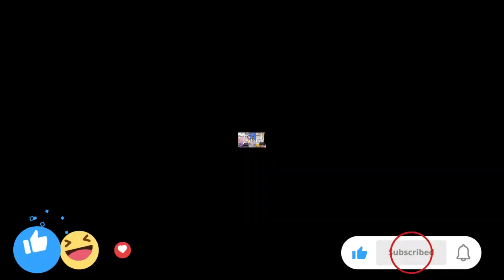AAJ BANAYA FAMOUS ARMBAND TATTOO | VLOG | TRENDING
Sam’s studio
Dehradun
Uttrakhand
India
For tattoo and piercing appointments call-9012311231
Instagram par zarur follow karo friends——